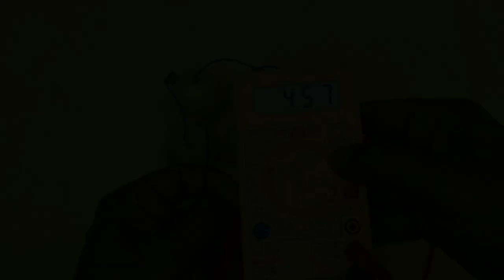how to make a lemon battery | generate electricity from lemon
how to make a lemon battery,
generate electricity from lemon
cover topic:-
how to generate electricity from lemon,
how to generate electricity from lemon at home,
how to generate electricity from lemon juice,
how to make electricity from lemon,
how to make electricity from lemon at home,
how to glow led using lemon,
how to make lemon battery in hindi,
how to make lemon battery at home,
how to make lemon battery light bulb,
how to make lemon battery experiment,
how to make lemon battery step by step,
how to make a lemon battery to charge a phone,
nimbu se bijli kaise paida karen,
nimbu se bijli banana,
nimbu se bijli kaise banaen,
nimbu se bijli banane ka tarika,
how to make electricity from using lemon,
lemon battery lab,
how does a lemon produce electricity,
lemon battery kit,
lemon battery led,
lemon light bulb science project